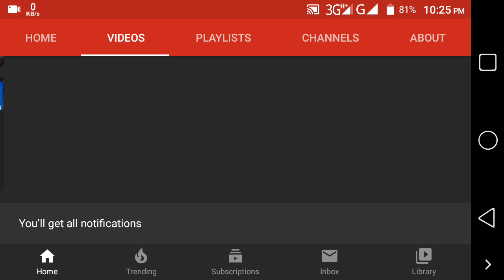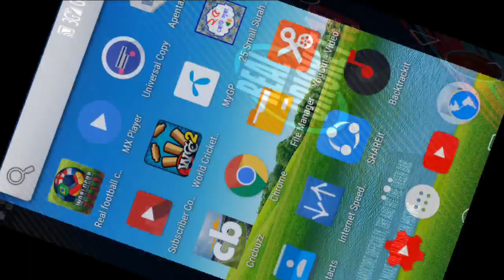Bangladesh vs India First T20 Highlights 2019 Rc19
Bangladesh vs India First T20 Highlights 2019

Bangladesh vs India t20 Highlights

Cricket Highlights

Gaming 360